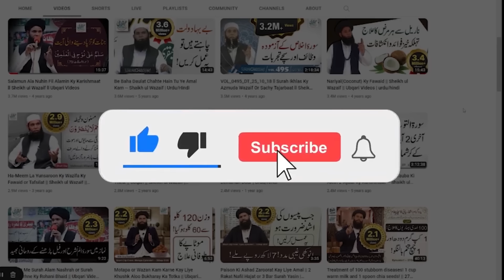Halaat Kay Maron Kay Liye Khushkhabri | Guaranteed Trustworthy Results